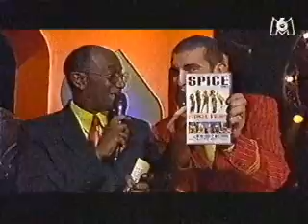Hit Machine 97 - Spice Girls - Too much - (partie 22)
Hit Machine 97, présenté par Charly et Lulu
Diffusée le soir du réveillon 1998, cette émission fait retour sur tous les tubes de l'année précédente avec les artistes qui les ont faits.

Partie 22

* LIVE - SPICE GIRLS - TOO MUCH *

Lyrics :
Love is blind, as far as the eye can see,
Deep and meaningless, words to me,
Easy lover, I need a friend,
Road to nowhere, twist and turns but will this never end

Well my dear you'll know that he pleases me (pleases me),
But short time solution made no resolution,
That ain't no release for me,

Too much of something is bad enough,
But something's coming over me to make me wonder,
Too much of nothing is just as tough,
I need to know the way to feel to keep me satisfied

Unwrap yourself, from around my finger
Hold me too tight or left to linger,
Something fine built to last,
Slipped up there I guess we're running out of time too fast,

Yes my dear you know he soothes me (moves me),
There's no complication there's no explanation,
It's just a groove in me

Too much of something is bad enough (bad enough),
Too much of nothing is just as tough (just as tough),

What part of no don't you understand (understand understand),
I want a man not a boy who thinks he can,

Boy who thinks he can,

Too much of nothing so why don't we give it a try,
Too much of something we're gonna be living a lie